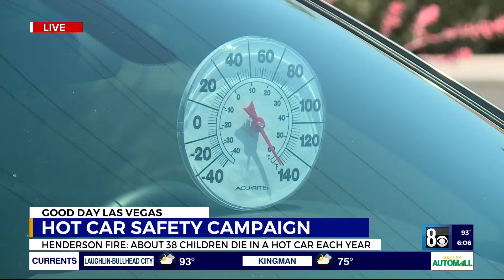Firefighters urge people to check the backseat